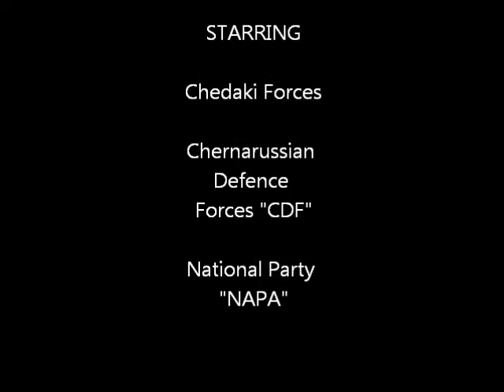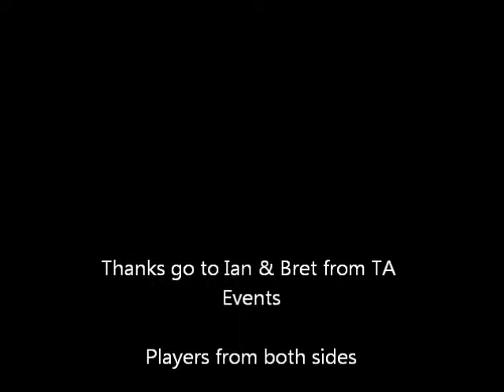Sennybridge CH3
just a few short clips cobbled together! Sorry for the quality, my photography appears to be better than my filming!!!